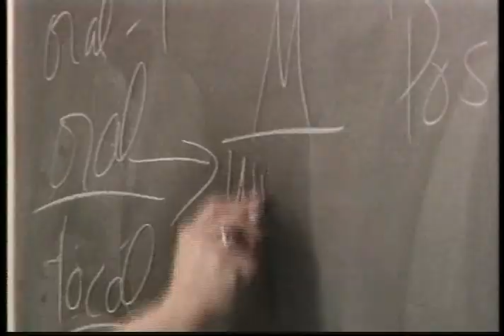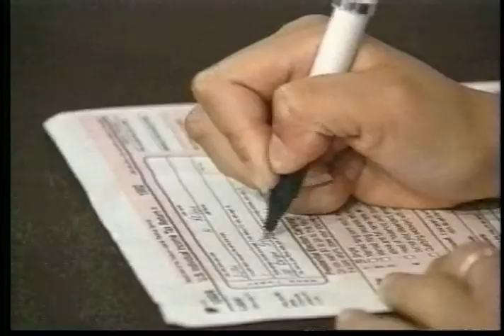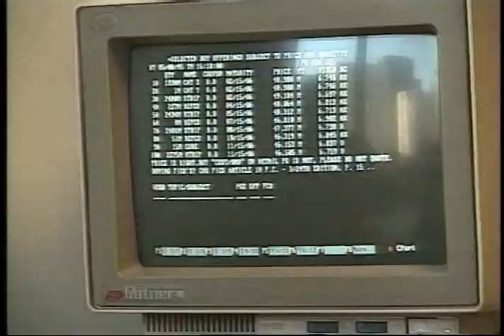The Money Club: Your Kids' Education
This is a segment from the Money Club, a Money Magazine - CNBC co-production.  Featuring finance author, Beth Kobliner, it is an informative primer on Zero Coupon Bonds. Produced and Directed by George Avgerakis, Avekta Productions.